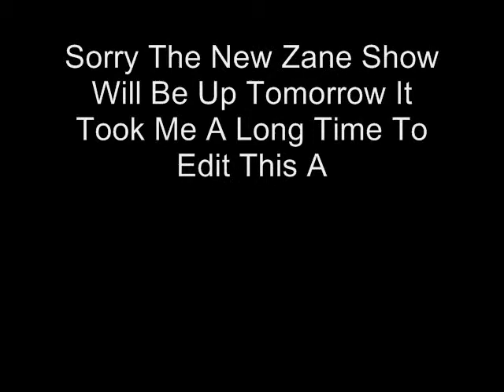Rejected Toothtunes: Metal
My Friend CrazyJohnTV will be making a rap version
This Was CrazyJohnTV's idea